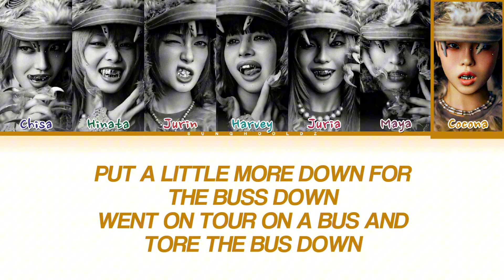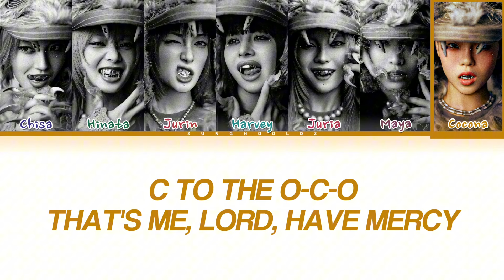XG 'WOKE UP' Lyrics (Color Coded Lyrics)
• Artist: XG
• Song ♫: WOKE UP
• Album: WOKE UP
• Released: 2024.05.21